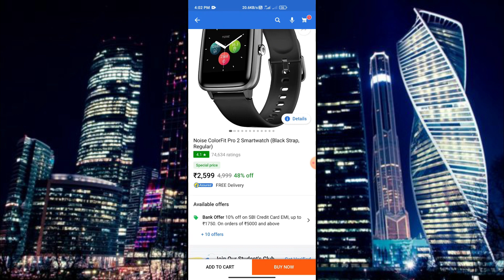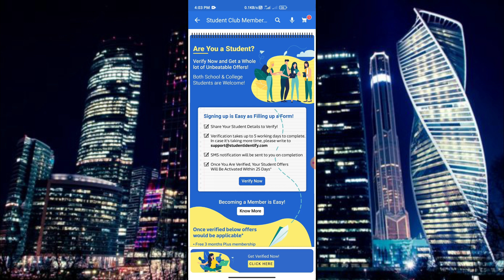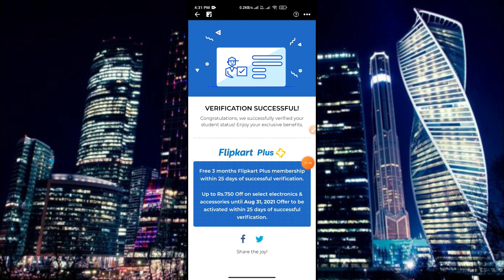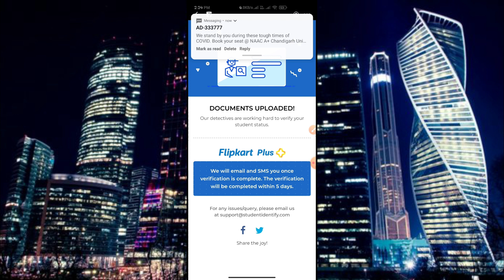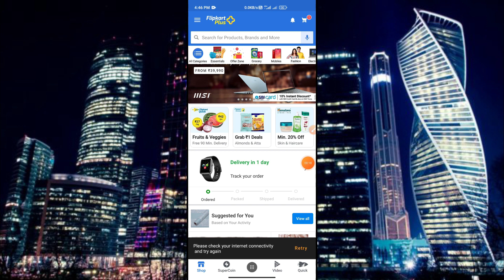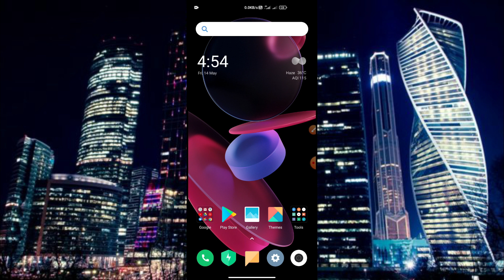Flipkart Student Membership[NEW]!! How To Get Student Club Membership!! Flat Cashback Rs 750/-!!